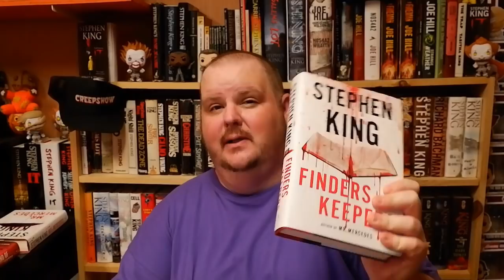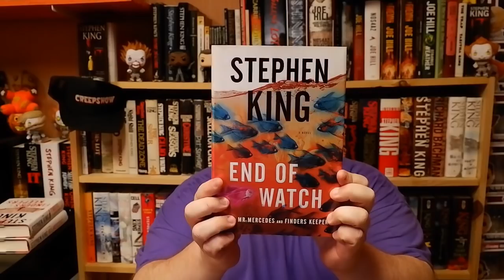The Stephen King Theorist: Episode 32: The Hodges Trilogy!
Today we talk about MR. MERCEDES, FINDERS KEEPERS, and END OF WATCH, aka the Bill Hodges Trilogy, and how the series ties into the Dark Tower/Kingverse. Next week...SLEEPING BEAUTIES!